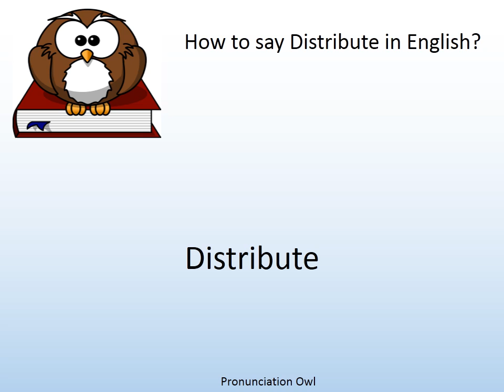How to say Distribute in English? - Pronunciation Owl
How to say Distribute in English? Learn the pronunciation of Distribute!